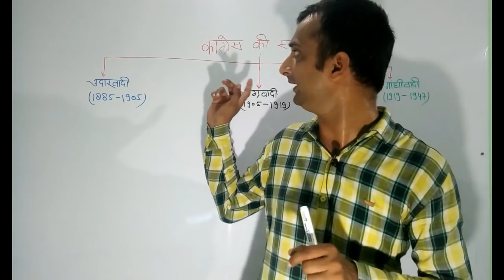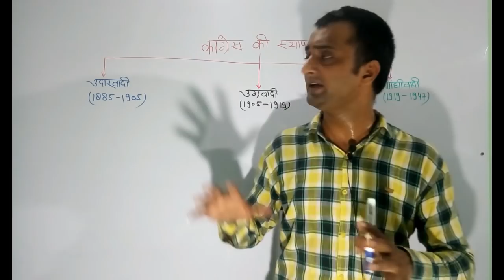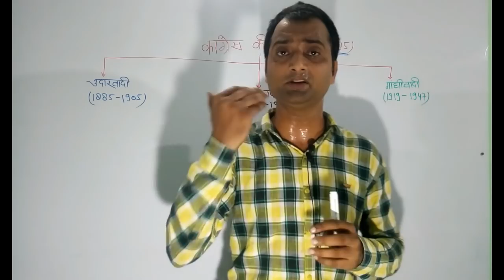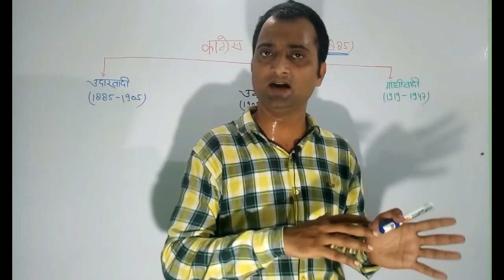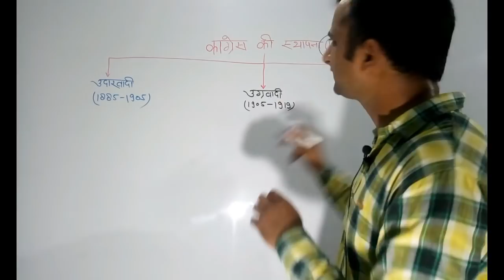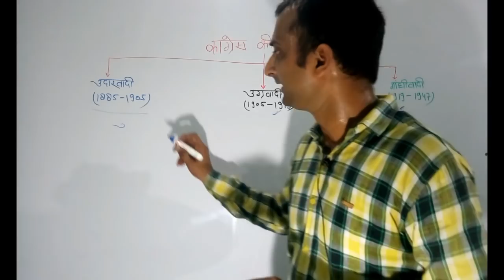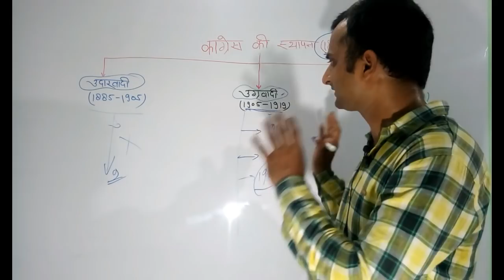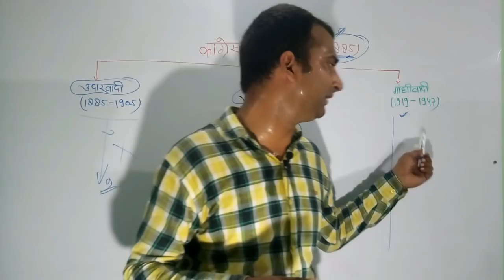कांग्रेस की स्थापना Indian national congress 1885 . कांग्रेस क्यो और कैसे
This channel provide you alHistory
1. Adhunik Bharat Ka Itihas by Bipan Chandra
2.A Brief History Of Modern India by Rajiv Ahir
3.Medieval India(मध्य कालीन भारत)
4.Ancient India (प्रचीन भारत) by Saurabh Chaubey

 Rajvayvastha
1. Bharat Ki Rajvayvastha by M. Laxmikanth

Geography
1. Geography Book by Mahesh Barnwal
2.Certificate Physical and Human Geography by Goh Cheng Leong

Indian Economy
1.Bharatiya Arthvyavastha by Ramesh Singh
2.indian economy by pratiyogita darpan 2017

 Mathematics
1.Quantitative Aptitude for Competitive Examinations by  R S Aggarwal
2.SSC Mathematics Chapterwise Questions by Rakesh Yadav
3.SSC Mathematics Chapterwise & Typewise Solved Papers 1999 - April 2017

English
English for General Competitions - Vol. 1
around growth in field of education.